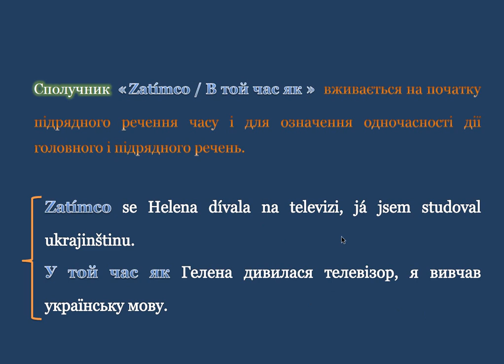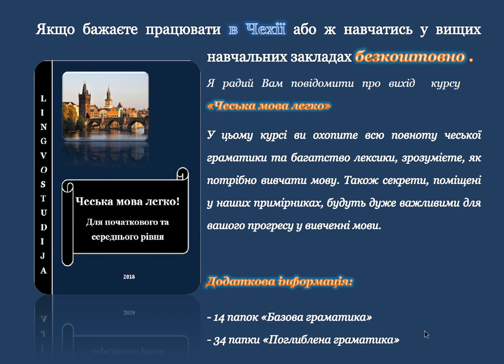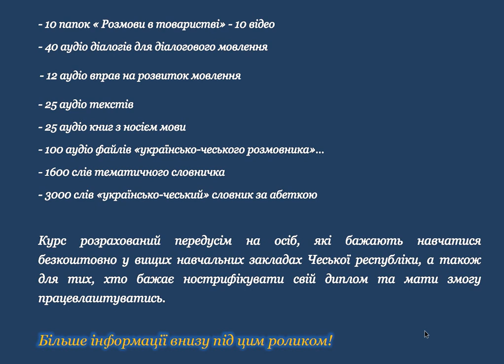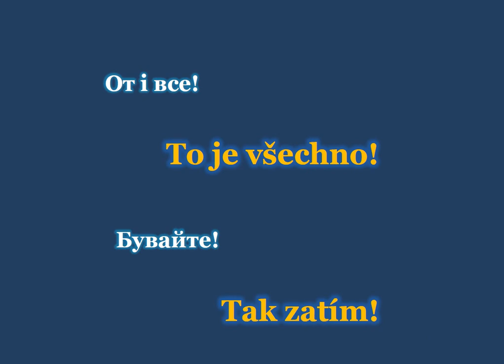37. Чеська мова легко - Сполучники / Spojky "Zatímco, dokud"